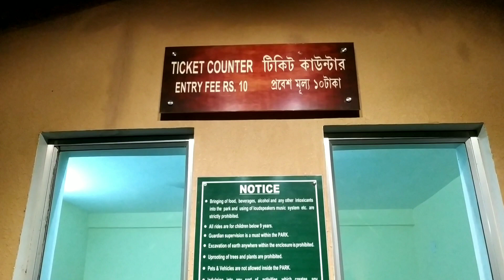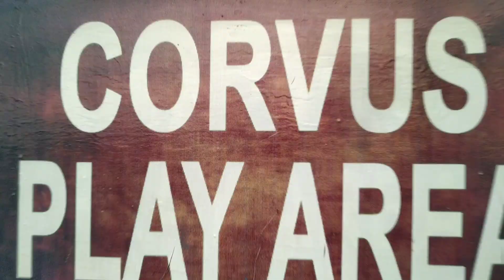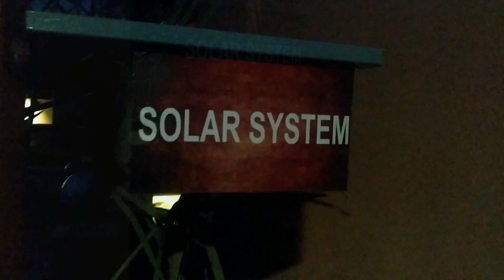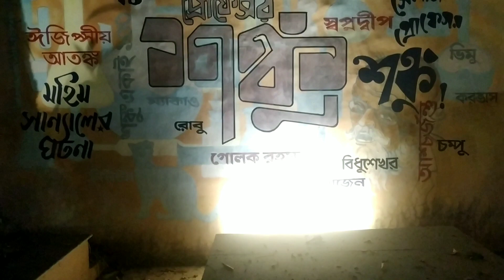Professor Shonku Park | Newtown | Rajarhat | Satyajit Ray | প্রফেসর শঙ্কু পার্ক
Professor Shonku Park | Professor Shonku Park Newtown | Professor Shonku Park Rajarhat | New Childrens Park at Rajarhat | New Park in Kolkata | New Park in Newtown | Professor Shonku | Prof. Shonku | Satyajit Ray | Professor Shonku Story | Professor Shonku O Robu | Professor Shanku | Prof. Shanku | New Professor Shonku |  City Centre 2 | cc2 | Shonku | Shanku | Weekend Destination Kolkata | Weekend tour in Kolkata | Best Place in Kolkata | Best Park in Kolkata | Best Family Park in Kolkata| Best Parks to Visit in Kolkata | Places to Visit in Kolkata | Places to Visit in Kolkata in One Day | Places to Visit in Kolkata in Evening | Places to Visit in Kolkata During Winter | Places to visit in Kolkata with Friends

collaboration partner - @Badshah Sourav